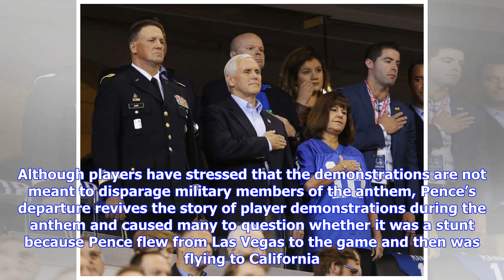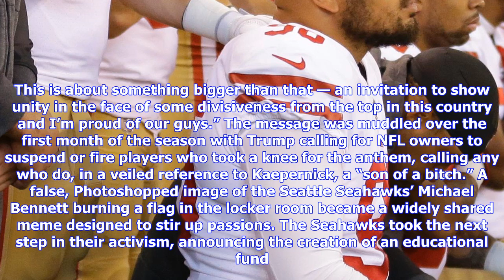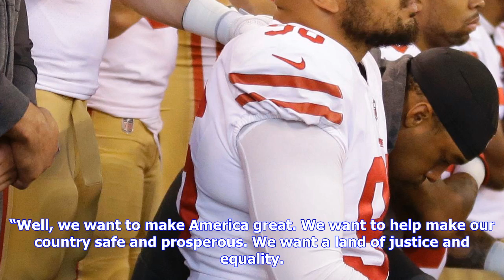Breaking News | Trump says he directed pence to walk out of game if 49ers protested during national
Trump says he directed pence to walk out of game if 49ers protested during national anthem

The plan had been for Vice President Mike Pence to attend the Indianapolis Colts game at which Peyto...